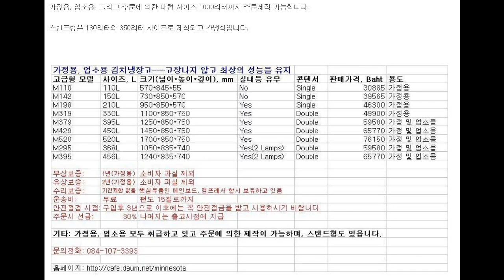Minnesota Boston Kimchi Fridge to Sell---미네소타 보스턴 김치냉장고 신품 판매